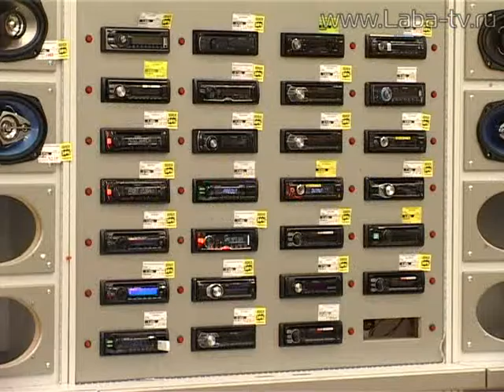Акция в магазине "Техностиль".